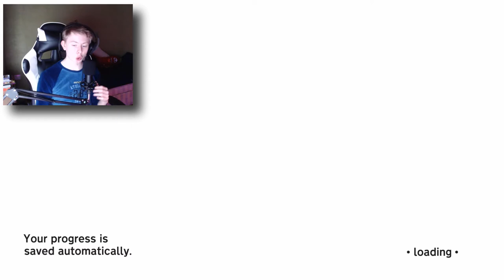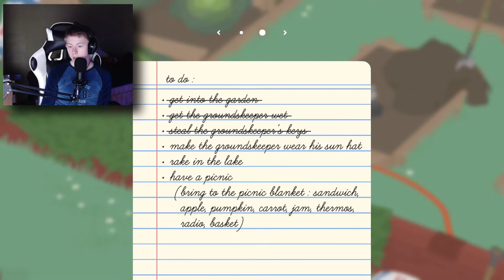HOONK | Untitled Goose Game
HOOOOOOOOOOOOOOOOOOOOOOOOOOOOOOOOOOOOOOOOOOOOOOOOOOOOOOOOOOOOOOOOOOOOOOOOOOOOOOOOOOOOOOOOOOOOOOOOOOOOOOOOOOOOOOOOOOOOOOOOOOOOOOOOOOOOOOOONNNNNNNNNNNNNNNNNNNNNNNNNNNNNNNNNNNNNNNNNNNNNNNNNNNNNNNNNNNNNNNNNNNNNNNNNNNNNNNNNNNNNNNNNNNNNNNNNNNNNNNNNNNNNNNNNNNNNNNNNNNNNNNNNNNNNNNNNNNNNNNNNNNNNNNNNNNNNNNNNNNNNNNNNNNNNNNNNNNNNNNNNNNNNNNNNNNNNKKKKKKKKKKKKKKKKKKKKKKKKKKKKKKKKKKKKKKKKKKKKKKKKKKKKKKKKKKKKKKKKKKKKKKKKKKKKKKKKKKKKKKKKKKKKKKKKKKKKKKKKKKKKKKKKKKKKKKKKKKKKKKKKKKKKKKKKKKKKKKKKKKKKKKKK!

I create all my videos by myself and I DO NOT steal or use other peoples content